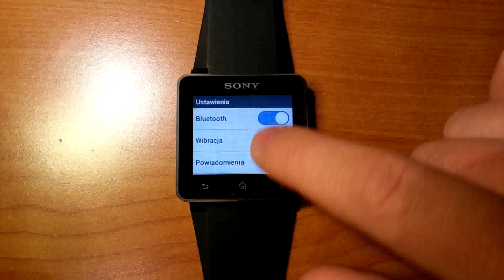Sony Smartwatch 2 easter egg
Sony Smartwatch 2 easter egg. WatchWorm. Hacking.